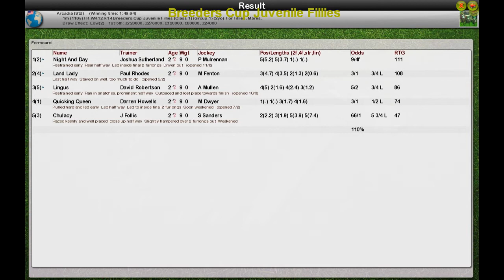FR WK12 R14 Breeders Cup Juvenile Fillies